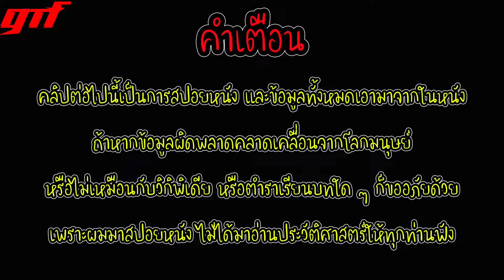โลกแห่งกะปอมยักษ์ l สปอยหนัง l - ไดโนเสาร์ 2000